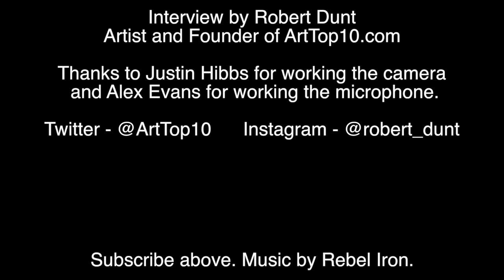ARTIST INTERVIEW: John Greenwood. ArtTop10.com Founder Robert Dunt Interviews In The Future Artists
Artist and ArtTop10.com Founder Robert Dunt interviews John Greenwood at the In The Future exhibition at The Collyer Bristow Gallery.

Curated by Rosalind Davis
In the future men will be 'super masculine' and women will be 'ultra-feminine' In the future the 'psychic arts' will be put to practical use
In the future all material items will be free
In the future everyone's house will be like a little fortress
In the future everyone's house will be a total entertainment centre
In the future TV will be so good that the printed word will function as an artform only In the future no one will live in cities
In the future everyone will think about love all the time
In the future there will be groups of wild people, living in the wilderness
In the future people will live in space
In the future everyone will have their own style of way-out clothes...
In the future there will be so much going on that no one will be able to keep track of it...
In 1985 David Byrne wrote the song ‘In the Future’, that laid out propositions or perhaps prophesies about
the future as he saw it then. The lyrics describe a future through a series of paradoxical statements that
now seem strangely prescient in describing a complex reality where contradictory truths co-exist.
In an ever more frenetic and information saturated society the above line resonates, with our digital
footprints emblazoned across numerous systems and the development of AI, our ghosts are left in
computers, phone or surveillance cameras, more information recorded than we could ever keep track of.
In this exhibition 20 artists seek to track and to trace, creating repositories of knowledge that l
Some
choose to look at how we observe space, through sci-fi technologies or envision otherworldly species.
ook both forward and back, that address technology, organizational methods and information systems.
Others investigate things, not so easily tracked and measured; our values or our memories, the material possessions that represent love and desire; the
with us, that make us who we are or what we want to hold onto.

This is the YouTube channel of the website ArtTop10.com which is a leading resource for the art world, focusing on reviewing art exhibitions and art fairs and interviewing artists.

Up until now our reviews have been text and image based, but we're now moving into filmed reviews. You can see the text based reviews